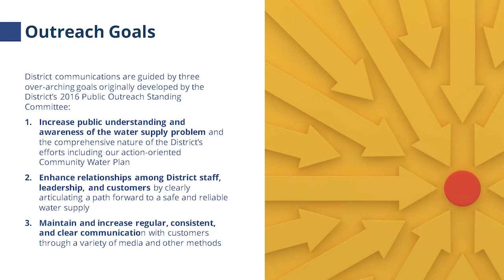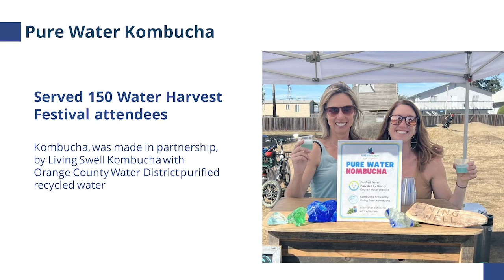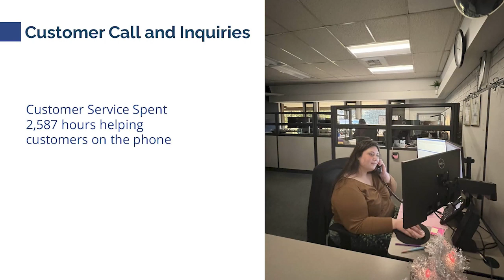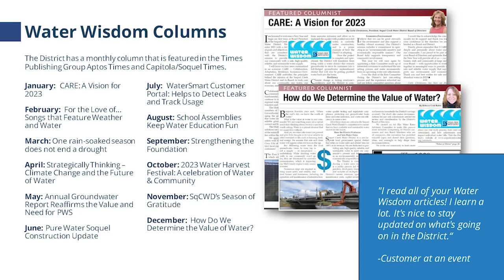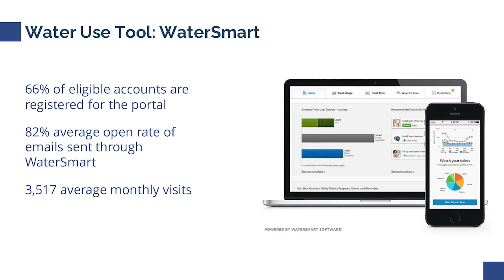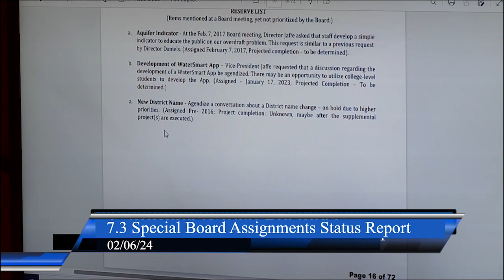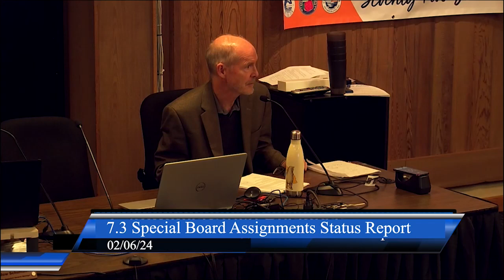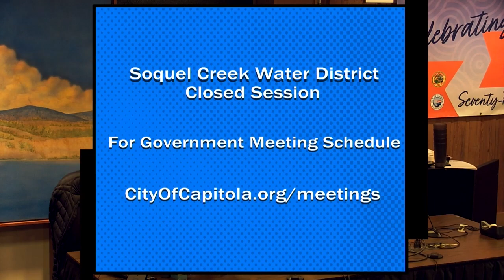Soquel Creek Water District Meeting 02/06/24